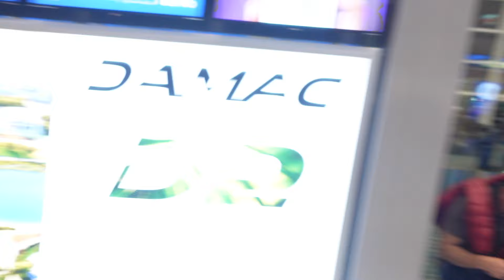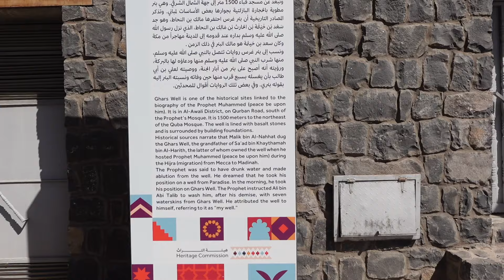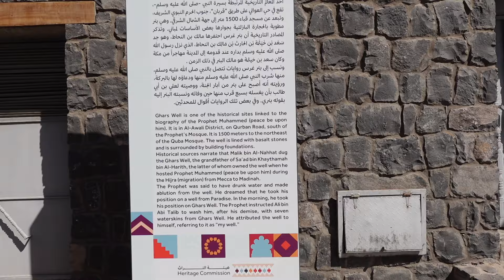MADINA VLOG || MAMA FAMILY IN MADINA || MAMA KA MASALA!